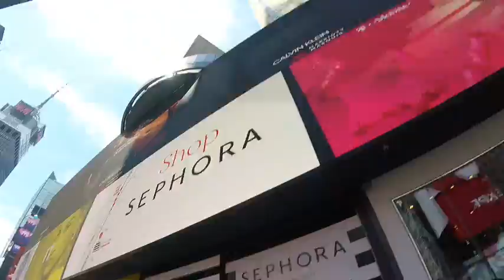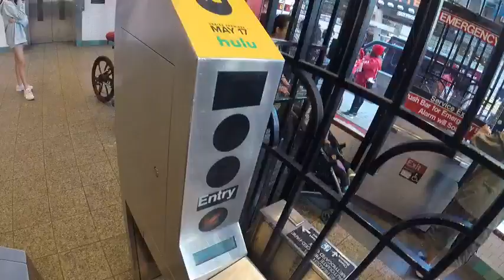Time square walk with Garik